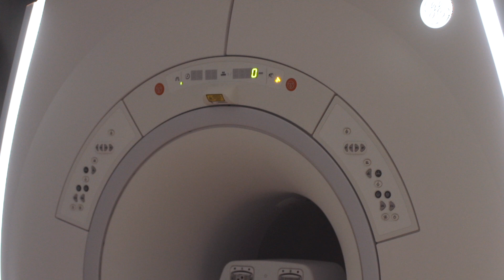Cognitive FX World Leaders in Long-term Concussion Symptoms and Post-Concussion Syndrome 1 Min Ver.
Premier brain injury treatment center, Cognitive FX, helps patients from around the world heal from post-concussion symptoms (PCS) using its state-of-the-art imaging technology and multidisciplinary treatment.

Cognitive FX advances the way concussions are understood and treated and has seen thousands of patients from around the globe. Their innovative diagnostics and treatments help patients reduce their symptoms and regain their lives, regardless of how long it has been since their injuries.

In the early 2000s, Dr. Alina Fong and Dr. Mark Allen observed a profound lack in the field of concussion and brain injury treatment.

"Most medical providers view post-concussion symptoms as inconveniences that will diminish with time," Dr. Fong, said. "But we understand that, for many people, the symptoms can be life-altering and never 'just go away' on their own."

After a decade of research and clinical practice, they created Cognitive FX. This Utah-based clinic is set apart because of its one-of-a-kind functional Neuro Cognitive Imaging (fNCI), which allows Cognitive FX's doctors to see exactly which brain regions are suffering as a result of a patient's injury.

Using the results of the fNCI, their team of multi-disciplinary doctors and therapists target those regions in a one-week or two-week-long treatment program.

Cognitive FX is the only clinic in the world that provides advanced imaging and diagnostics as well as a multi-disciplinary team of doctors and therapists in a single location—and the results speak for themselves.

After their week-long treatment program, patients report significant improvement, boasting a 60% reduction in symptoms. Patient testimonials can be found on Cognitive FX's YouTube channel.